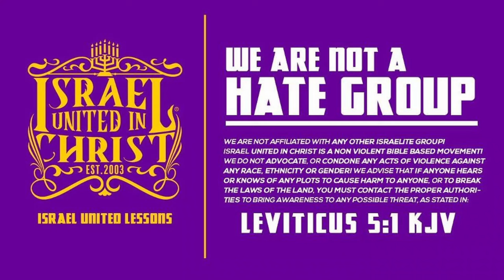Senior Suites Presentation: The Gospel Of Jesus Christ & Deuteronomy 28 Explained